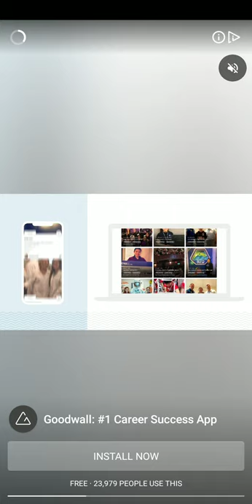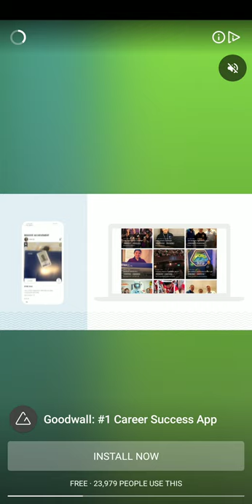Rodeo Stampede | Rodeo Stampede gameplay | Rodeo Stampede mod apk